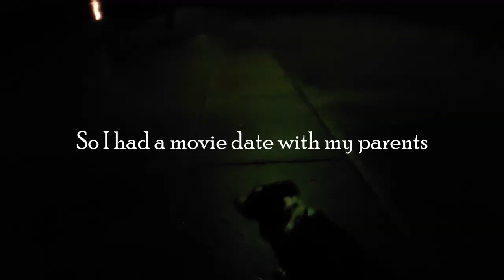Studio Vlogmas 2022: Starting a new painting and taking down the Tree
Hey! Thanks for joining me for the month of Vlogmas. I'm excited to show you what a typical day looks like for someone like me. I'm a part-time artist and full-time stylist for StitchFix.

I was able to start working on a new painting and took down my Christmas tree in this video.